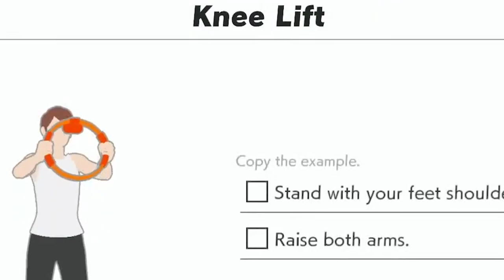𝐌𝐢𝐥𝐥𝐢𝐞 𝐤𝐞𝐞𝐩 𝐭𝐫𝐲𝐢𝐧𝐠 𝐭𝐨 𝐂𝐇𝐄𝐀𝐓 𝐑𝐅𝐀, 𝐛𝐮𝐭..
you can't keep getting away with it Millie

source :
【Ring Fit Adventures】2 hours working out nonstop ✨ ☆⭒NIJISANJI EN ✧ Millie Parfait ☆⭒